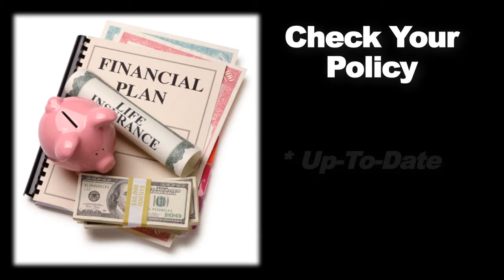Quintuplets make planning for the future even more important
Owen Jensen reports: Conventional wisdom holds that once a couple has their first child, they should purchase life insurance to help make the kid's future more fiscally secure, should a tragedy befall them.